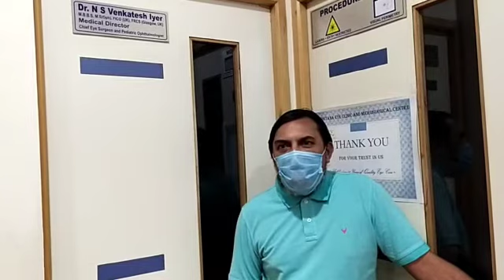We provides a professional deep cleaning and disinfection service to ensure satisfaction.8453748478